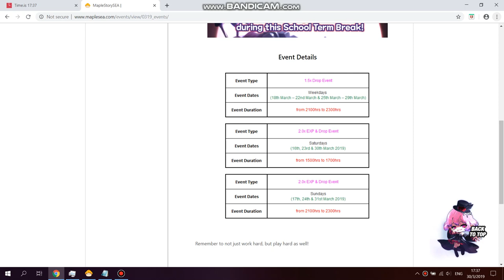MapleSEA 1x Drop rate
Time of video: 30 March 2019, 5.37pm
Killed 200 monsters (1 monster per combo kill using hurricane, 200 combo kills), obtained 99 etc items = 49.5% drop chance outside 2x drop rate event